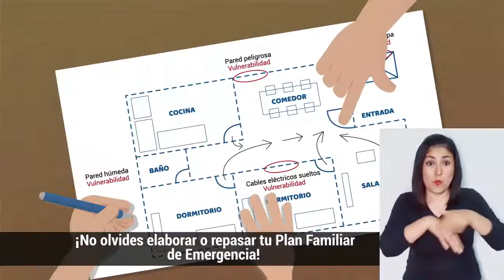Segundo Simulacro Nacional Multipeligro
Todos debemos participar de este simulacro ante eventos de desastres con responsabilidad.